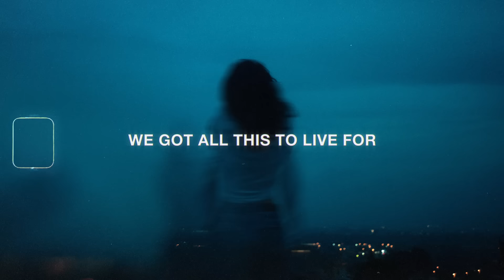Emmit Fenn - All This To Live For (Lyrics)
Discover More

Lyrics for "Emmit Fenn - All This To Live For"

Sun kissed the skyline
Coloured us golden
Fields full of wildflowers
Turn into autumn
Sleeping on beaches
To the sound of the ocean

Guardian angel
I'm forever grateful
We have all this to live for
We got all this to live for

The heat of the summer
Chilled by the cool breeze
The power of thunder
Silencing all thoughts in my head

Guardian angel
I'm forever grateful